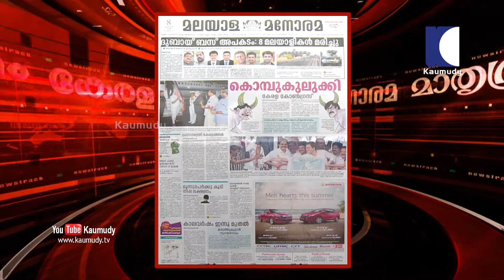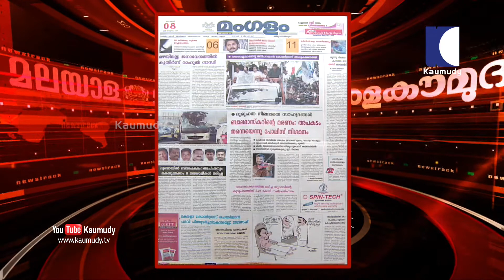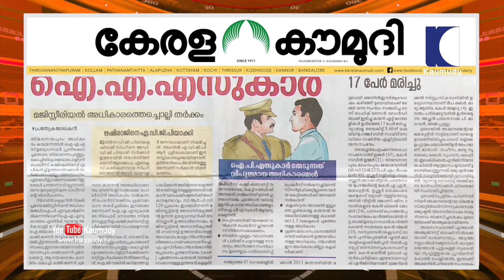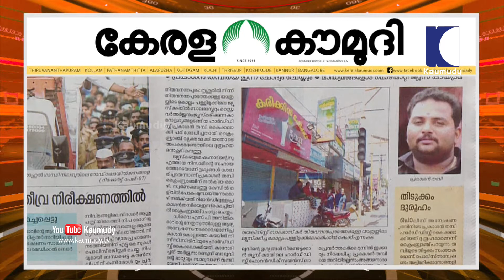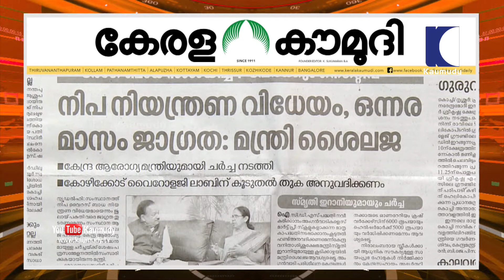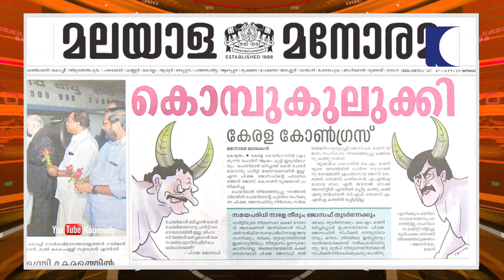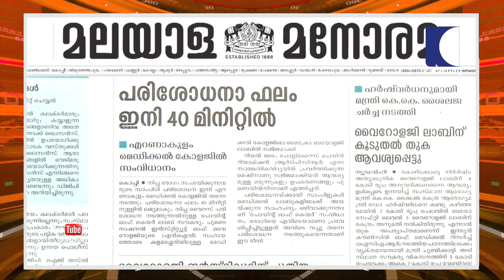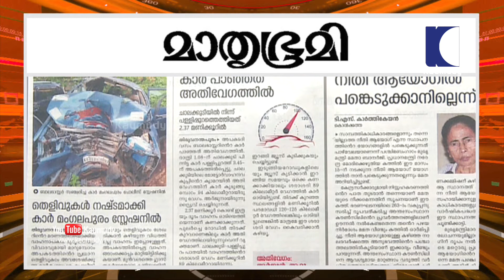ചുവപ്പ് കാർഡുമായി ഐ.എ.എസുകാർ | News Track 01